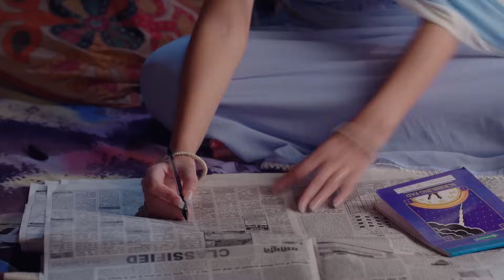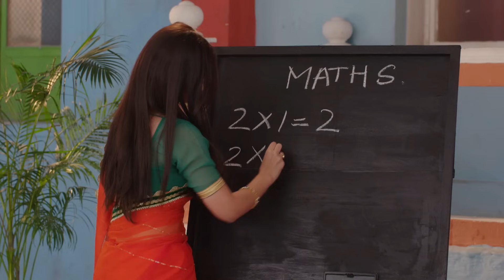Agnifera | Ep.186 | Revati ने Rajjo को घर से निकालने में Srishti का साथ दिया | Full Episode | AND TV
Anurag's family arrive with 'shagun' and after the rituals, they ask Anurag and Shrishti to spend some time with each other. As the two of them reach the terrace and discuss about Shrishti's future plans, the two of them overhear Anurag's mother showing no importance to her education. Steadily Anurag's mother gets into an argument with Shrishti's family and the topic of dowry is raised. Anurag and Shristi are embarrassed as they hear their family. Watch Agnifera to know more.

Show Name : Agnifera
Producer/Star Cast : Ankit Gera,Mohak Khurana,Simaran Kaur,Yukti Kapoor
Episode No : 186